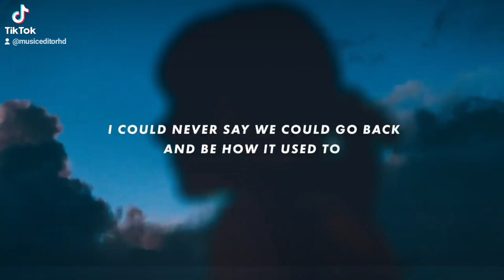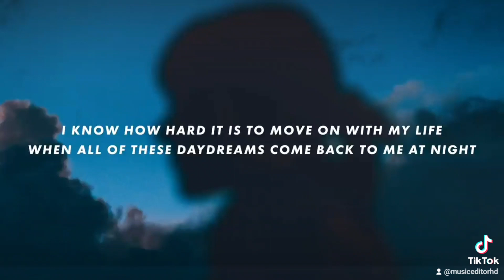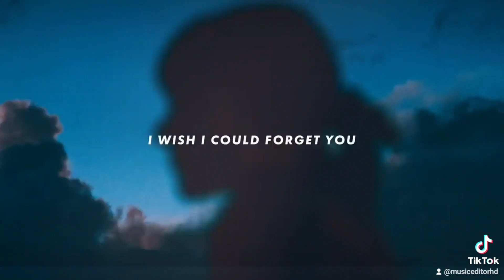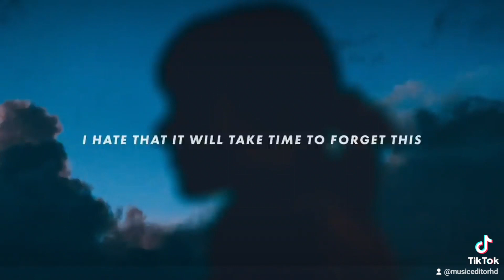Love you from a distance reverbed -Ashley kutcher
Love you fromca distance reverbed (nott my video)